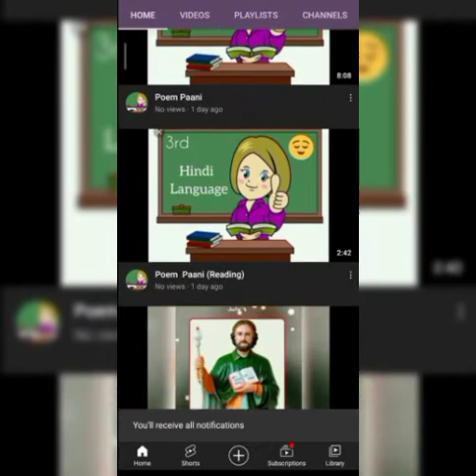My Youtube Channel "BIZNY WORLD"